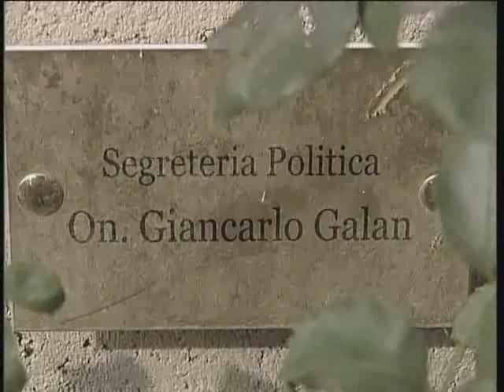PRIMO CONFRONTO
Primo interrogatorio in carcere per Giancarlo Galan a Milano. L’ex-Governatore del Veneto ed ex-ministro, deputato di Forza Italia, ha consegnato al Gip l’annunciato memoriale, riservandosi la facoltà di non rispondere. Nei giorni precedenti, aveva ricevuto la visita di uno dei suoi legali, Niccolò Ghedini e della parlamentare forzista Daniela Santanché.